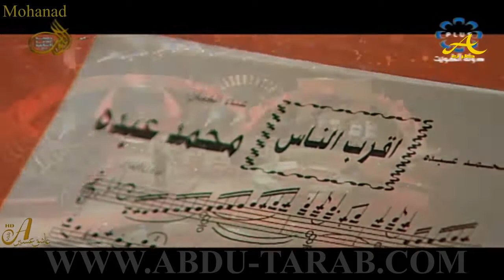محمد عبده - أقرب الناس - فبراير 2007 - HD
الأغاني من قناة الأخ عاشق عسير مع الشكر والتقدير

اقرب الناس

اقرب الناس, انت يا نظر عيني,
و ابعد الناس, انت و انت في عيني.
منك احلى محبه,عاشها قلبي,
و منك جرح الهوى,ياما تلاعب بي.
اقرب الناس انت, وابعد الناس, انت...

لا تساوم في حبي, تكفى اعفيني,
حبني بالوفا , و بكل ما فيني.
ولا تكفى دخيلك, جود و احميني,
منك ومن جور حبك, يكفي ما فيني...

خل عنك التعالي و,اتركك منه,
ما يفيد الغرور ,اللي معاه منه.
من عشق ما جرح, خله و لا سابه,
و من تغلى تخلى, عنه احبابه...

ما تهمك حياتي,بكل ما فيها,
انت همك حياتي,كيف توفيها.
المشاعر تحبك,و انت ناسيها,
و الامور الصغيره,كم اقاسيها

كلمات: الناصر
ألحان: محمد عبده